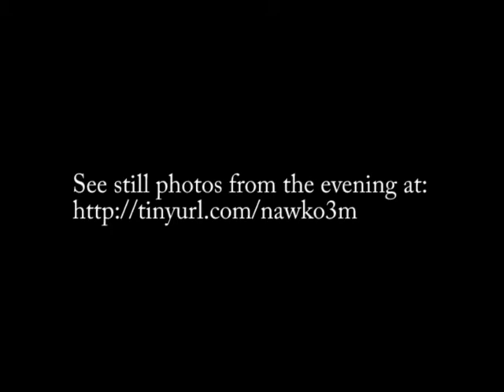New Years Eve 2014-15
We had a much more festive New Years celebration than we normally do at home.